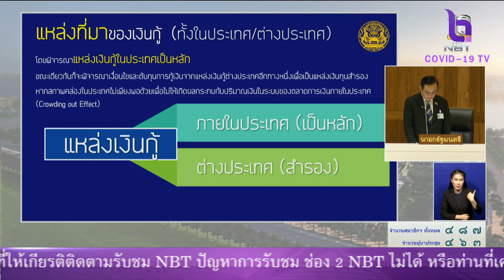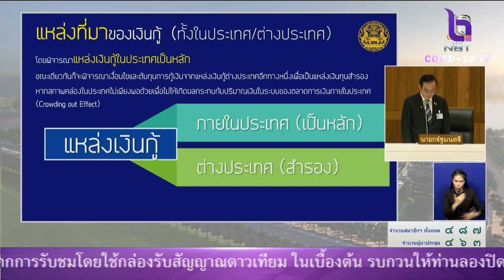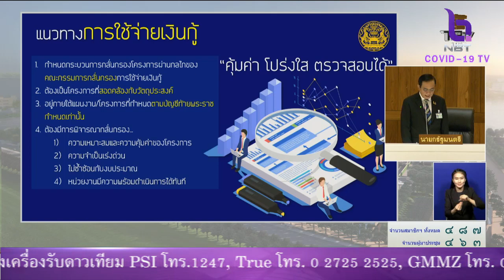นายกฯ ชี้แจงแนวทางใช้จ่ายเงินกู้ "คุ้มค่า-โปร่งใส-ตรวจสอบได้" ไม่กระทบกรอบการบริหารหนี้สาธารณะ